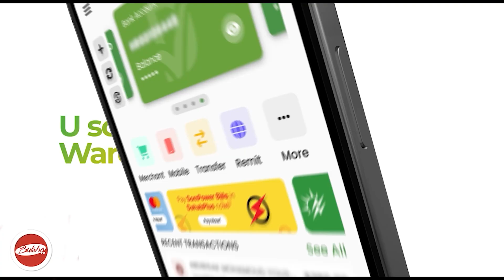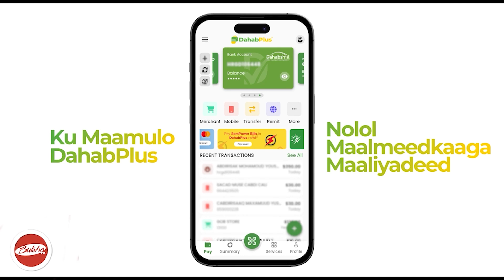Imtixaanaadka Shahaadiga Dugsiyada Sare Ee Gobolka Awdal Ayaa Maanta Si Rasmi Ah Loo Soo Gabo-......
Imtixaanaadka Shahaadiga Dugsiyada Sare Ee Gobolka Awdal Ayaa Maanta Si Rasmi Ah Loo Soo Gabo-gabeeyey.